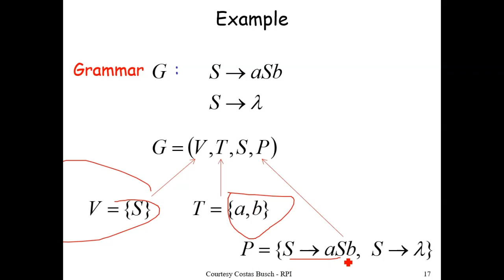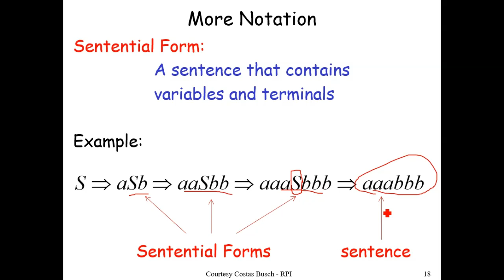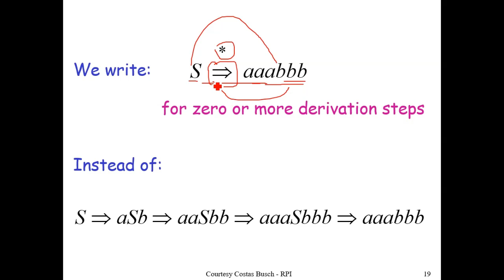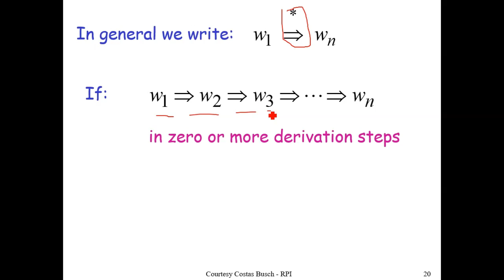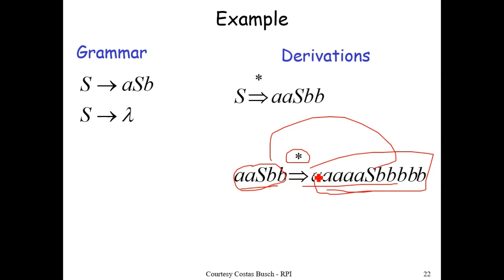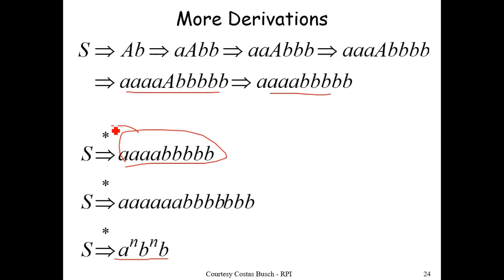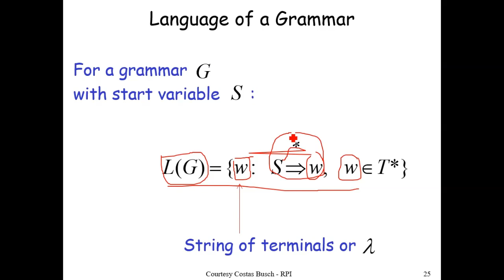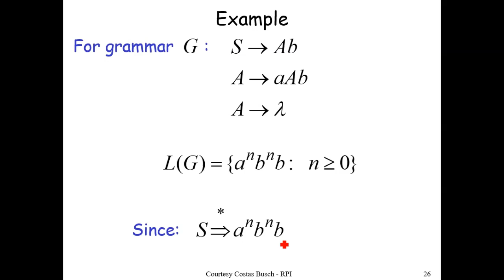Theory of Automata| Grammar | More Notations | A Convenient Notation | Lecture by Dr.MHM